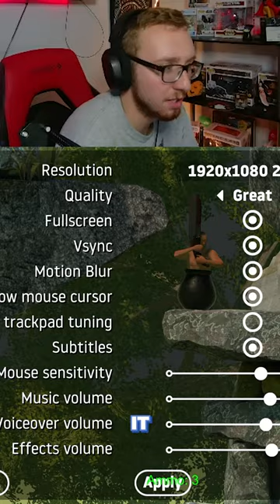When Cheating Doesn't Even Work in Getting Over It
Watch Saucy and Cryo attempt to beat getting over it with Bennet Foddy with a shot gun.

Gold members apart of this video
Gold Cryo:  @RealCryo
Gold Saucy:  @mrrsaucy